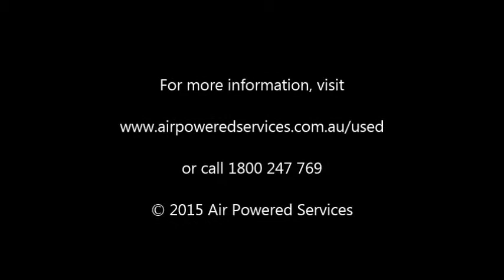Atlas Copco XAS186 Diesel Compressor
Atlas Copco XAS186 Diesel Compressor available to purchase from Air Powered Services.